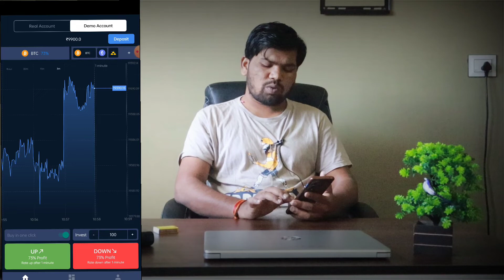Naan option app se paise kaise kamaye | Naan option real or fake | Naan option withdrawal proof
Hi friends i am ganesh, friends is video me Maine apako naan option app se paise kaise kamaye, kaise use kare ye bataya hai.